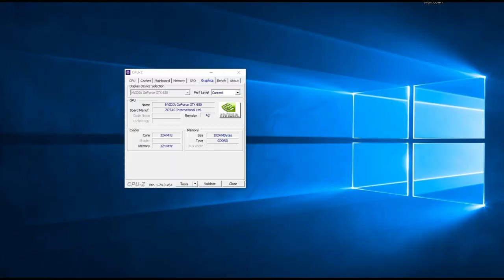Star Wars Jedi: Fallen Order | GTX 650 i5 2400 | 720p 30fps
Teste Star Wars Jedi: Fallen Order - GTX 650 +  i5 2400 + 12 GB RAM

Desempenho da  GTX 650 + Core I5 em 2019 no Star Wars Jedi: Fallen Order.

Definições:

• DETALHES: Hight

• RESOLUÇÃO: (1280X720)

Especificações do PC :

CPU: INTEL Core I5 2400 @ 3100Mhz
Motherboard: GIGABYTE GA-B75M-D3H
Memory: 12GB Kingston
GPU: GTX 650 1GB ZOTAC
HDD: SEAGATE 500GB
HDD: SEAGATE 1TB
PSU: EVGA 450B 80 Plus Bronze
Case: COUGAR SOLUTION 2
Monitor: Samsung T24C310 24"